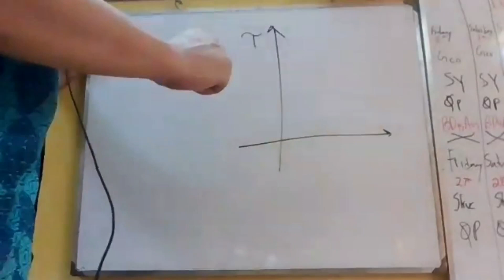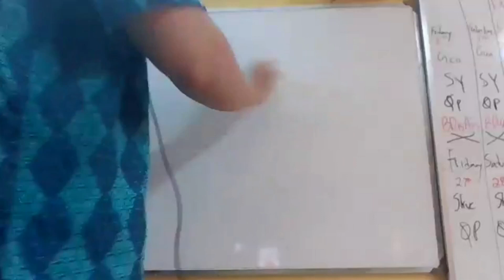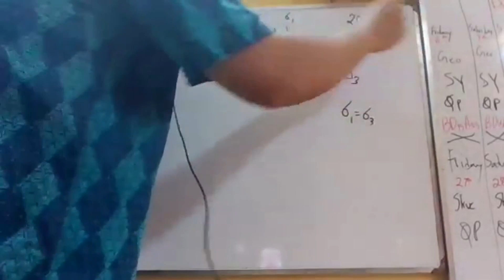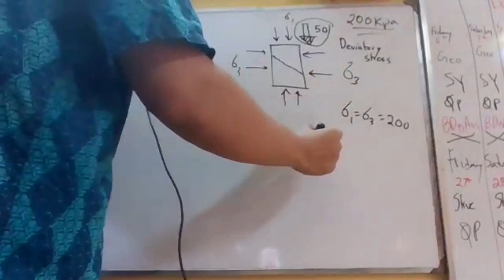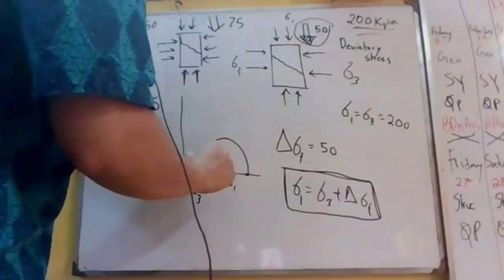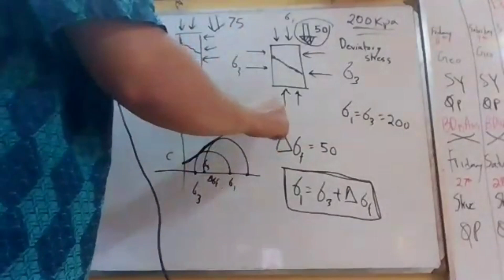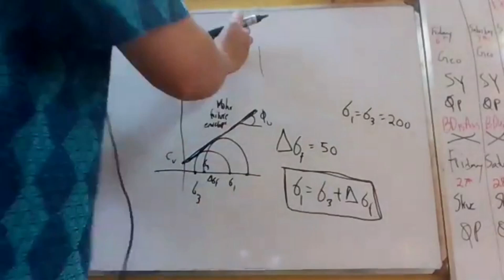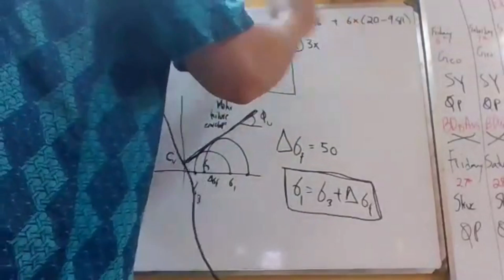01 Mohr's Circle Basics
Here we learn the basics of Mohr's Circle which is the bread and butter of Soil Mechanics